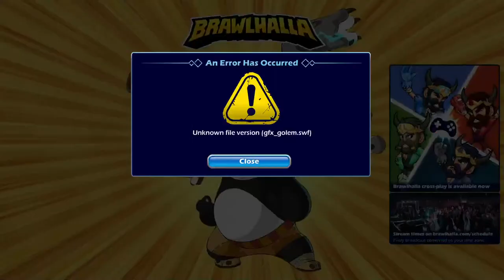Playing Brawlhalla With my gf, come play.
Just ask for the rc ! we change regions too